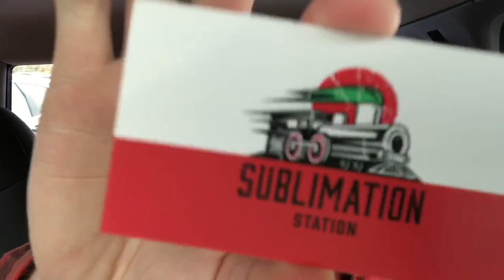I got my own custom facemask made you know with Marty Kauffman YouTube like subscribe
I got my own facemask made by this company called the sublimation station oh and here is the YouKnowWithMartyKauffman